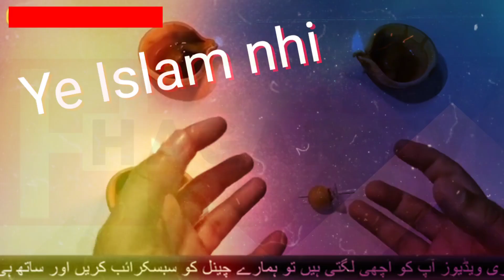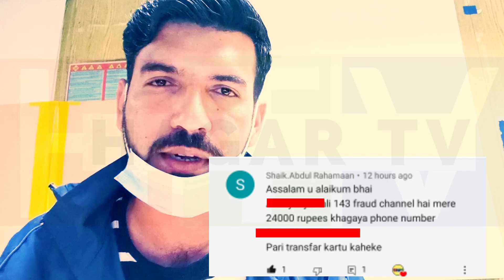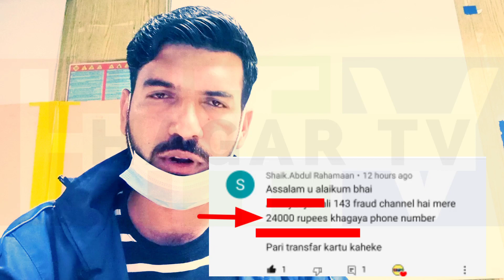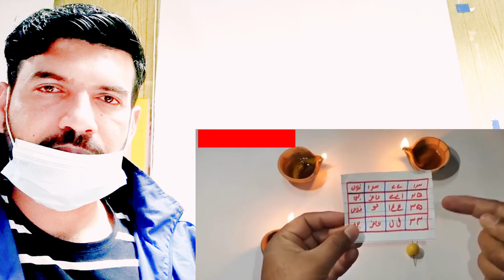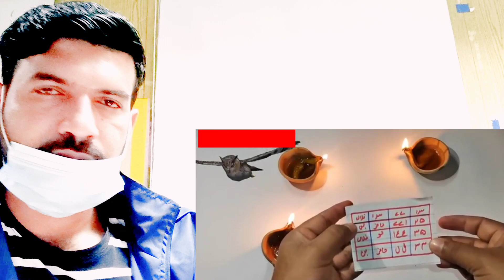Sara e Aam with Iqrar ul hassan khobsort pari ke sath sona ke moka live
khobsort pari ke sath sona ke moka live Jali peer karamat dekha

this video represent by Hagar TV official YouTube channel